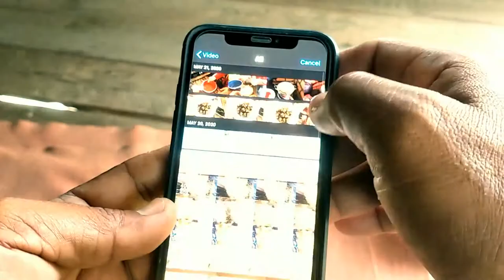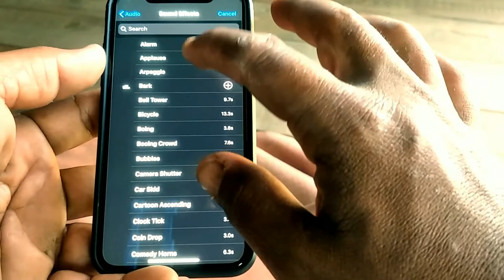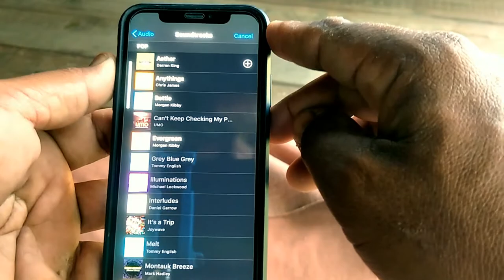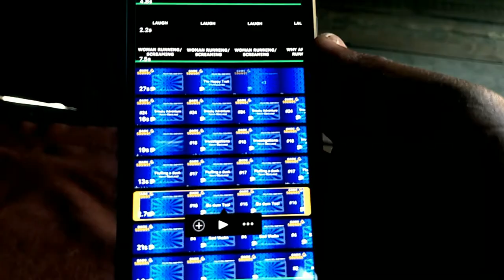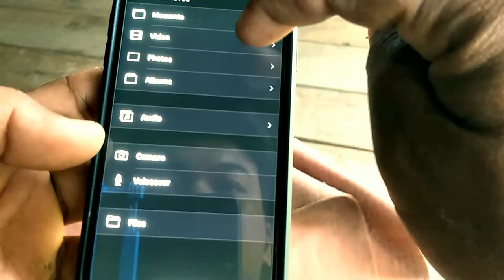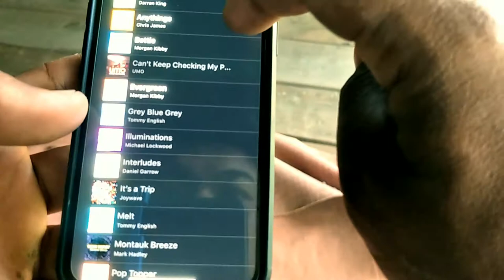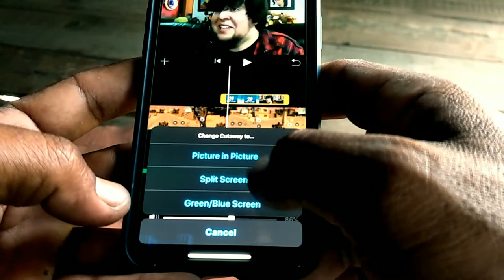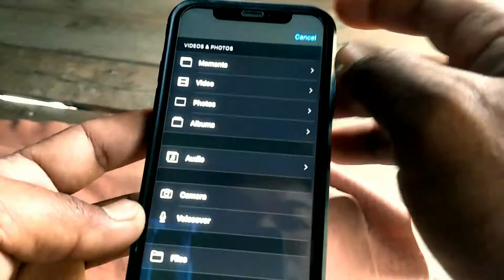កម្មវិធីកាត់វីដេអូ troll game កប្លែងកាន់តែងាយស្រួលហើយជាមួយនឹង imovie 2020 | BongSenBmc